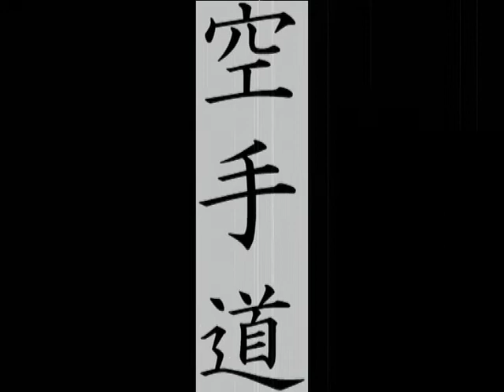dim_spi_2010.avi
Wado Cup 2010 Athens
New Book "The Chance"
Writer:Dimitris Rachoutis
Book presentation from World and European Champions D.Triantafillis amd Spiros Margaritopoulos